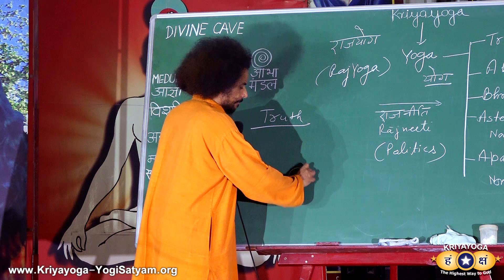Kriyayoga - What is Truth?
Kriyayoga: Raja Yoga - How to Practice Truth & Ahimsa
क्रियायोग: राजयोग - सत्य और अहिंसा का अभ्यास कैसे करें
( Sunday Special Class, 33min, Hindi & English )

We are learning Kriyayoga Science ( क्रियायोग विज्ञान ) and its practice is called Kriyayoga Meditation ( क्रियायोग ध्यान ). When we practice Kriyayoga Meditation we are approaching to experience the State of Yoga, absence of time and space; when we feel that we are everywhere, we are Omnipresence. Then we realize that we are One with God. God is the King and the whole universe is Kingdom of God, therefore it is called RAJA YOGA ( राजयोग )."